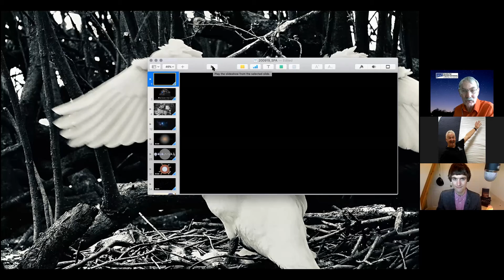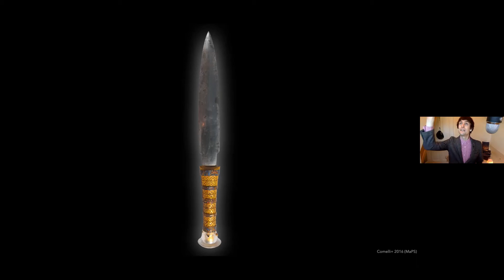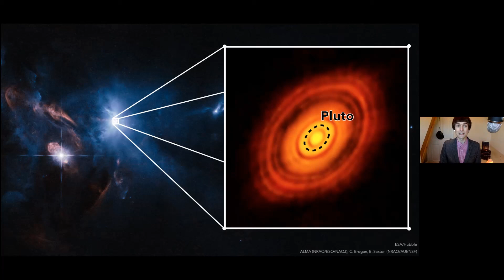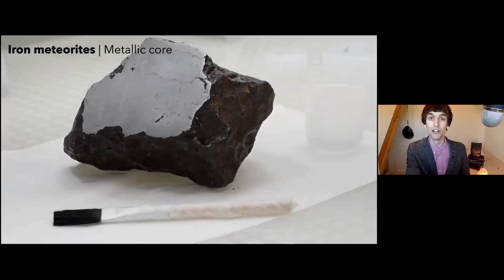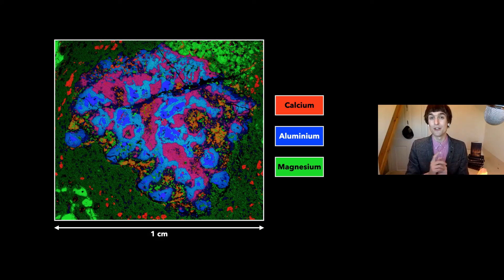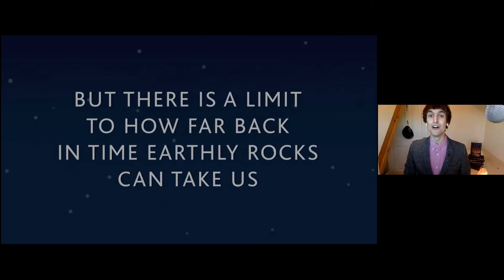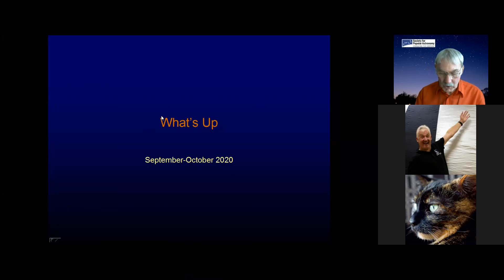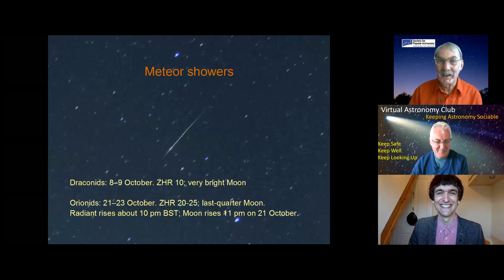Society for Popular Astronomy Meeting - Tim Gregory - Meteorites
I was lucky to be involved with The Society For Popular Astronomy's (SPA) live webcast, where Tim Gregory gave a fabulous presentation all about meteorites.
Robin Scagell also showed us what to see in the night sky over the coming weeks.